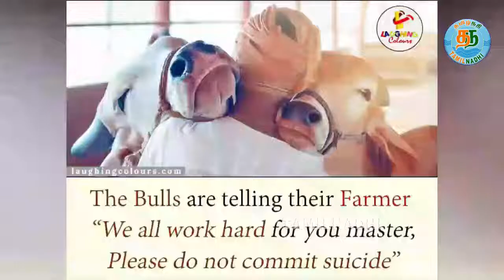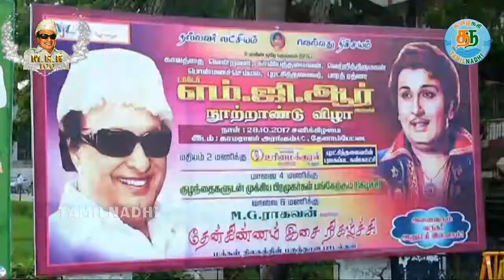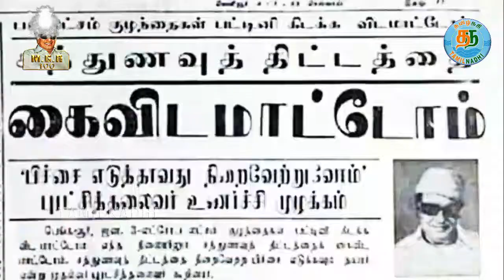தமிழ்நதி கொண்டாடிய புரட்சித் தலைவரின் நூற்றாண்டு விழா Part-8 | MGR UNTOLD | MGR100 | Tamilnadhi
தமிழ்நதி கொண்டாடிய புரட்சித் தலைவரின் நூற்றாண்டு விழா Part-7 | MGR UNTOLD | MGR100 | Tamilnadhi

புரட்சித் தலைவர் தன் வாழ்நாளில் தனது பிறந்தநாளை கொண்டாடியதே இல்லை, அவர் கொண்டாடியது தமிழர் திருநாளான பொங்கலை,  சீரும் சிறப்புமாய் கொண்டாடியுள்ளார், அதற்கு பதிலாக உலகெங்கும் வாழும் அவரது ரசிகர்கள் அவரின் பிறந்தநாளை உலகம் முழுக்க கொண்டாடிவருகின்றனர்.

அதை போன்று தமிழ்நதியும் பொன்மச் செம்மலின் 100வது பிறந்தநாளை கொண்டாடியது.

அந்த காணொலி இன்று (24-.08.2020) முதல்  தமிழ்நதி சானலில் வெளியிடப்படும் என்பதை பெருமையுடன் கூறுகிறேன்.

இப்பதிவு புரட்சித் தலைவர் பொன்மனச்செம்மலுக்கும், அவரது கோடானு கோடி தொண்டர்களுக்கும் சமர்ப்பணம்.

-தமிழ்நதி வீரராகவன்

தமிழ்நதி கொண்டாடிய புரட்சித் தலைவரின் நூற்றாண்டு விழா Part-1

தமிழ்நதி கொண்டாடிய புரட்சித் தலைவரின் நூற்றாண்டு விழா Part-2 | MGR | MGR100 | Tamilnadhi | M.G.R

தமிழ்நதி கொண்டாடிய புரட்சித் தலைவரின் நூற்றாண்டு விழா Part-3 | MGR | MGR100 | Tamilnadhi | M.G.R

S. P. Muthuraman About MGR | தமிழ்நதி கொண்டாடிய புரட்சித் தலைவரின் நூற்றாண்டு விழா Part-4  | SPM

Saidai Duraisamy About MGR | தமிழ்நதி கொண்டாடிய புரட்சித் தலைவரின் நூற்றாண்டு விழா Part-5

தமிழ்நதி கொண்டாடிய புரட்சித் தலைவரின் நூற்றாண்டு விழா Part-6 | MGR UNTOLD | MGR100 | Tamilnadhi

தமிழ்நதி கொண்டாடிய புரட்சித் தலைவரின் நூற்றாண்டு விழா Part-7 | mgruntold | MGR100 | Kamala Harris